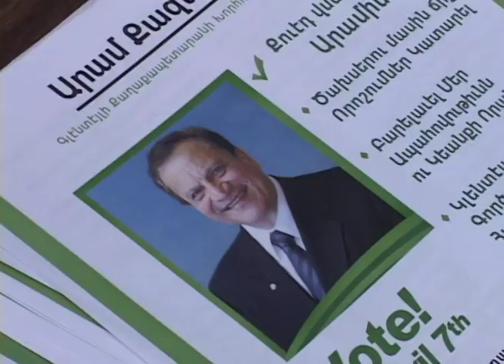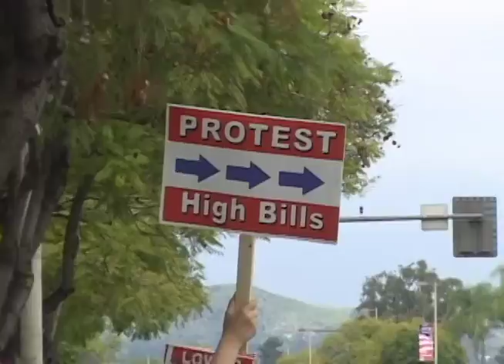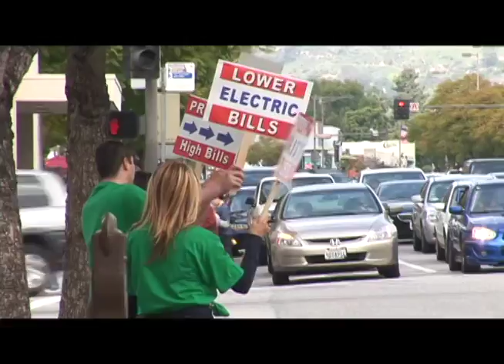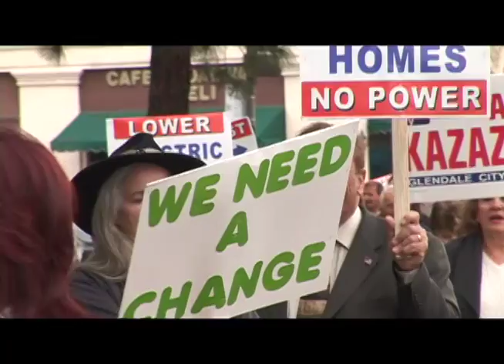Glendale City Hall Protest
Lower Water and power bills
Artur Babayan